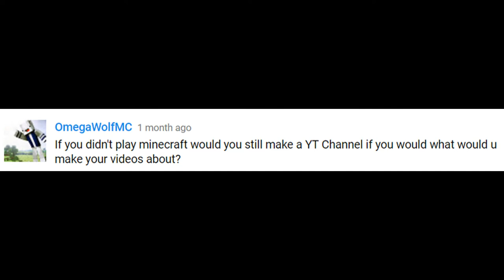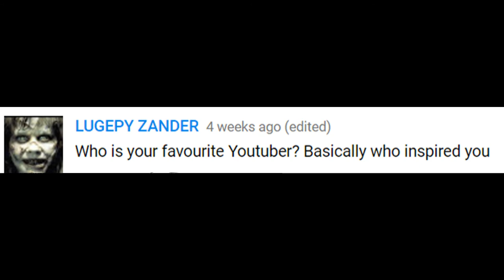LALITHECOW Q&A!!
Hope you all got your answers!